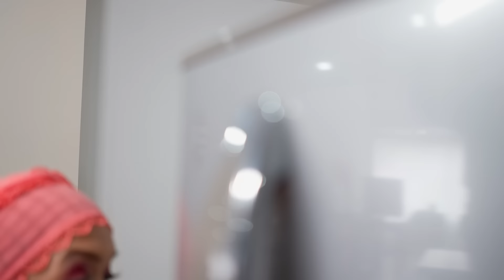Se APROVECHÓ de sus inquilinos para sacarles DINERO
Se aprovechó de sus inquilinos para dejarlos sin nada, pero así como hizo el mal, no se espero que esto sucediera.